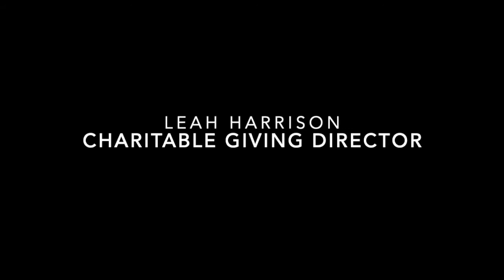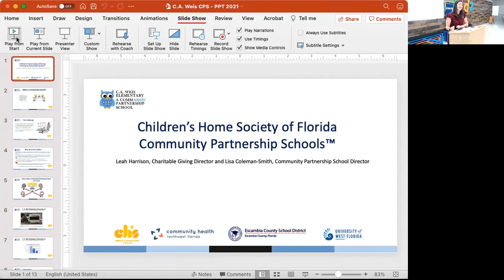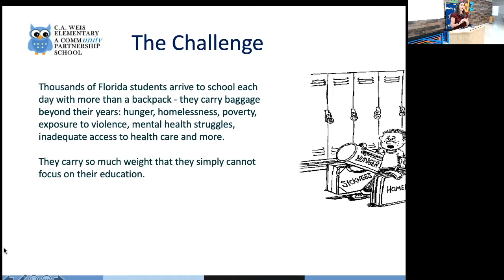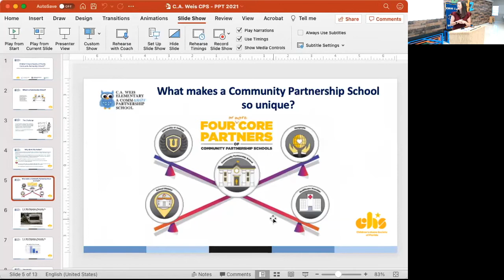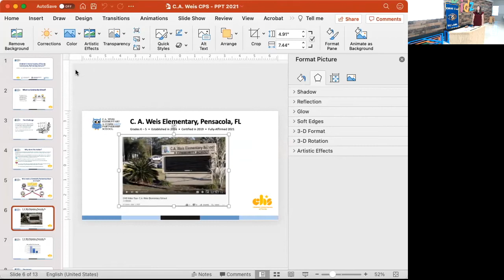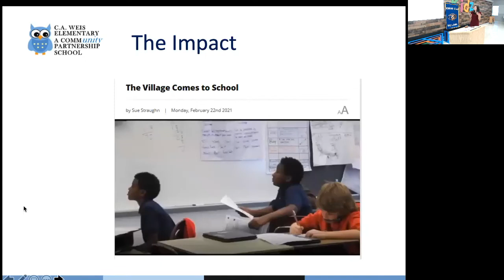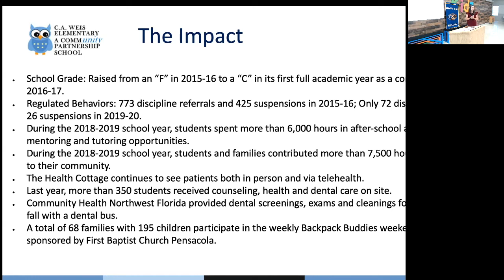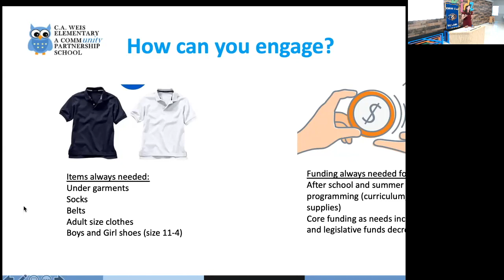Children's Home Society of Florida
June 15, 2021 Kiwanis of Big Lagoon Guest Speaker